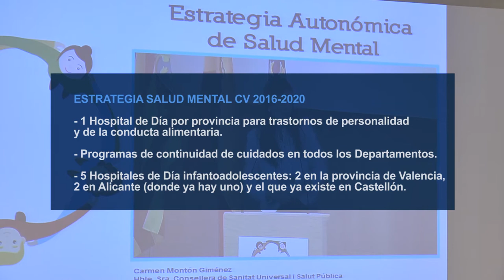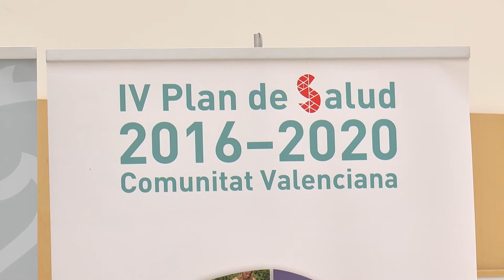Estrategia de Salud Mental CV 2016-2020 | Cecova TV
Según la OMS una de cada 4 personas sufrirá algún problema de salud mental a lo largo de su vida. En la Comunitat se calcula que el 24,6% de la población valenciana mayor de 15 años tiene algún riesgo de mala salud mental. Recientemente se ha presentado el Plan Estratégico en esta materia. Un plan orientado a la recuperación de las personas afectadas para lograr su plena inclusión social.